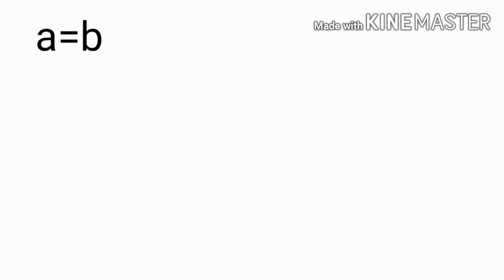mathematics;Proove that 1=2; can you do This ?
please try it by itself at least once